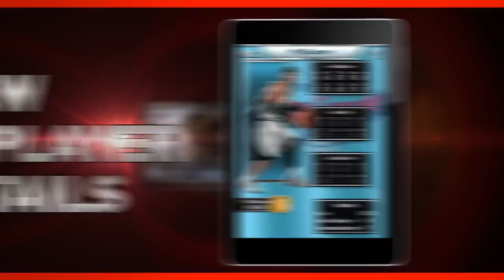MyNBA2K14 Feature Trailer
Check out MyNBA2K14, the companion app to the world's biggest and best NBA video game franchise -- NBA 2K14. With MyNBA2K14, stay in touch with your console version of NBA 2K14 wherever you go with the MyGAME feature that allows players to view key data from the console -- including MyCAREER stats, online multiplayer records, and leaderboards while earning extra VC (console in-game currency) with an NBA Pick-Em mini-game and daily VC rewards. As an added bonus, players can also enjoy an exclusive NBA 2K themed card battle game, MyTeam Mobile, where players can collect the cards of over 400 current and former NBA players and battle against NBA fans worldwide.